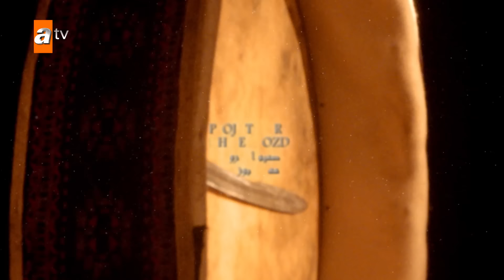المؤسس عثمان - الموسم الثالث | الحلقة 288 | مدبلج